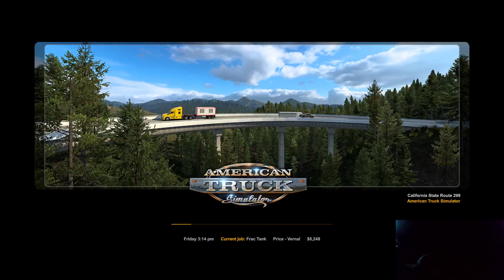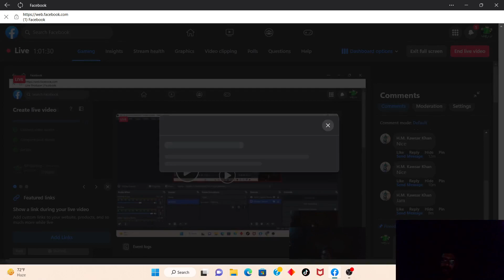" The centennial state" Colorado USA | American Truck Simulator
Towards " The centennial state" Colorado USA
MY LAPTOP
16GB RAM.